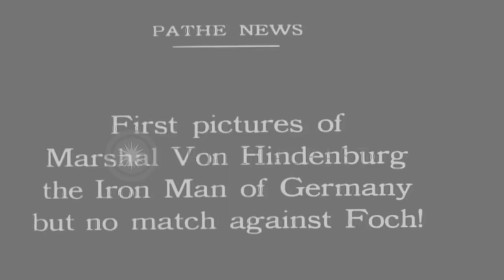Marshal Paul Von Hindenburg with staff officers, Germany, during World War I HD Stock Footage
Marshal Paul Von Hindenburg with staff officers, Germany, during World War I

First pictures of Marshal Paul Von Hindenburg, the Iron man of Germany, during World War 1. Marshal Paul Von Hindenburg with staff officers descending steps of a government building in Germany. It is winter, with snow on the ground. Location: Germany. Date:  1916.

57,000+ broadcast-quality historic clips for immediate download.